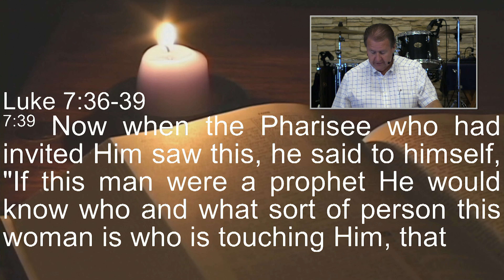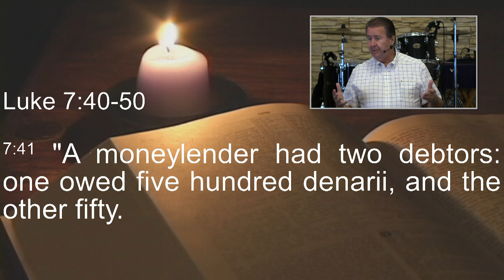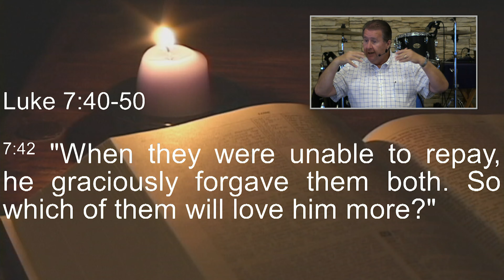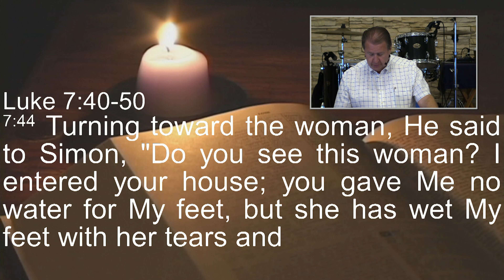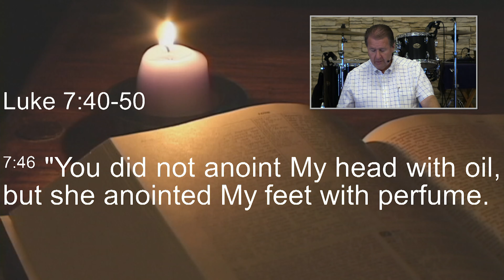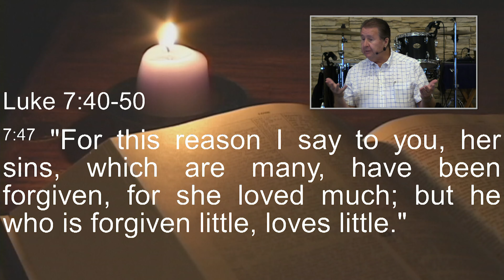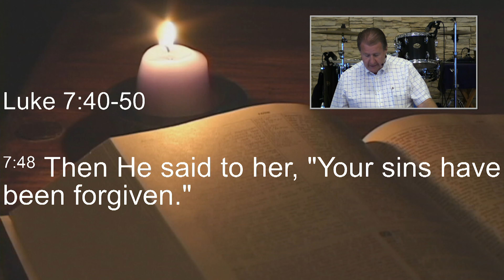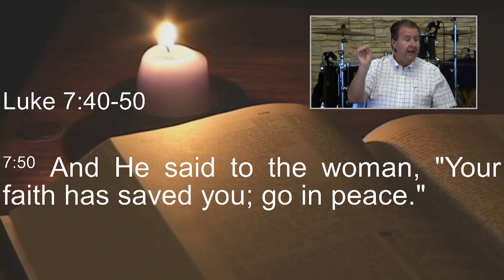352 FBCWest | Sins, Forgiveness and Love